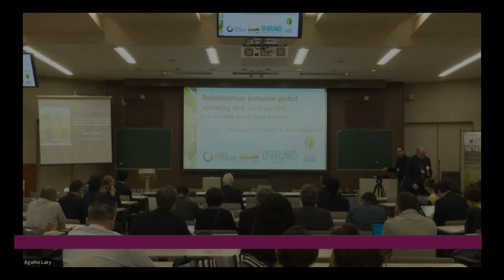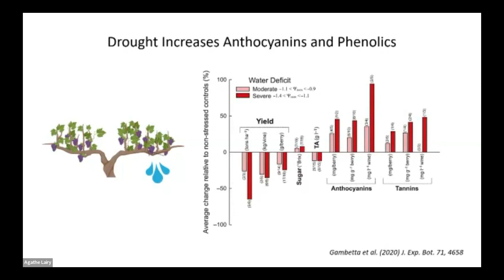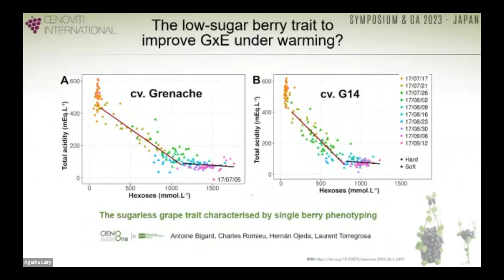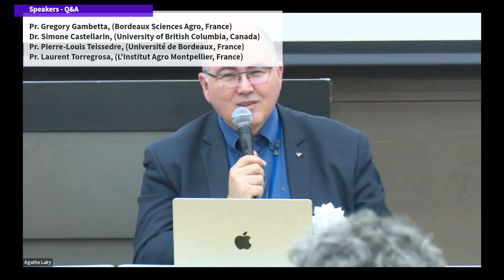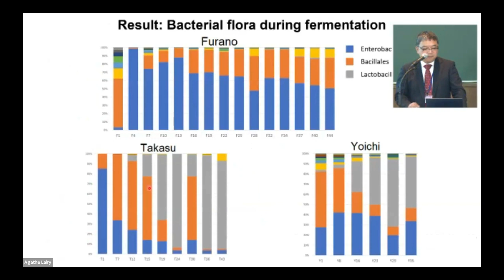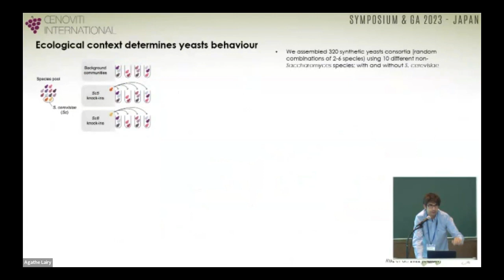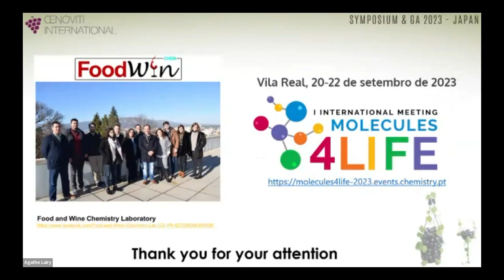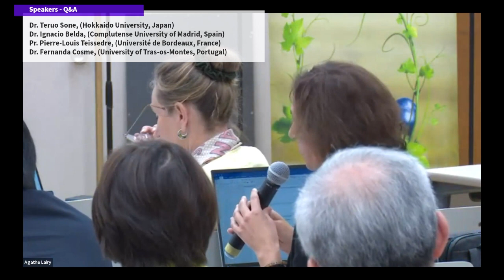Symposium 2 Disruptive effects of including natural capital in wine business management, Session 1&2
OENOVITI International Symposium 2023 - Symposium 2 “Disruptive effects of including natural capital in wine business management” - Session 1 & 2
University of Yamanashi, Japan.

SESSION 1 - Plant material and climate change

- "Relationships between global warming and wine quality: are we close to the tipping point?"
Pr. Gregory Gambetta, (Bordeaux Sciences Agro, France)

- "Climate Change Effects on Grape Quality"
Dr. Simone Castellarin, (University of British Columbia, Canada)

- "Impact of climate warming on wine alcohol level: Are low-sugar varieties an option to cope with this issue?"
Pr. Laurent Torregrosa, (L'Institut Agro Montpellier, France)

SESSION 2 - Micro organisms at soil and grape level

- "Characterization of microflora in vineyard soil, grape, and wine must in several wineries in Hokkaido”
Dr. Teruo Sone, (Hokkaido University, Japan)

- "An Integrated View of the Microbial Dimension of Vitiviniculture"
Dr. Ignacio Belda, (Complutense University of Madrid, Spain)

- "Overview of vine, grape, and wine microbiota and technological solutions to mitigate microbial defects/contaminants in wine"
Dr. Fernanda Cosme, (University of Tras-os-Montes, Portugal)